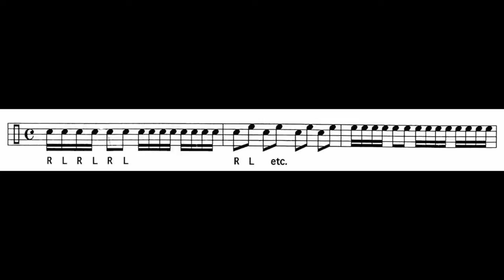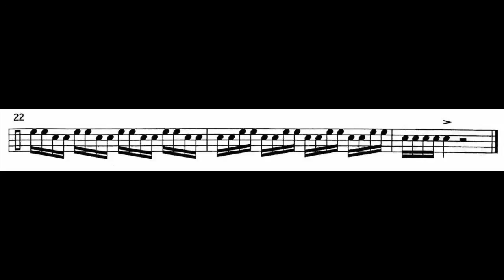Drumming It Up Audio